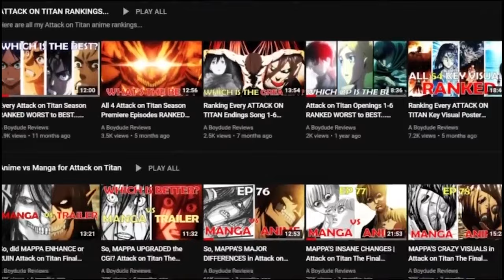EMOTIONAL EPISODE of Demon Slayer Season 4 Episode 2 Manga vs Anime Breakdown Review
Here is Demon Slayer Season 3 Episode 2 Manga vs Anime Breakdown Review.